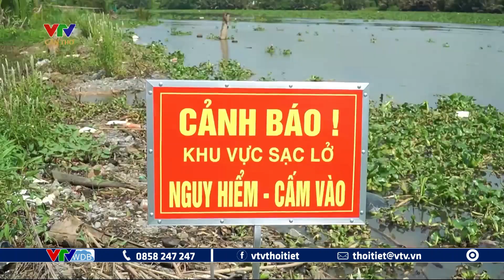Diễn biến mới nhất mưa lũ, sạt lở ở Miền Bắc tối 10/6/2024 | VTVWDB